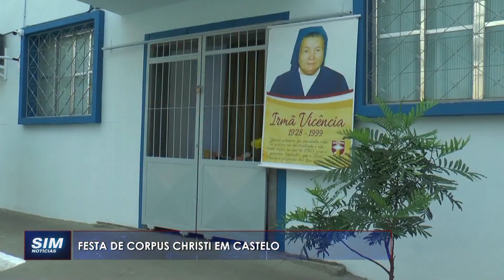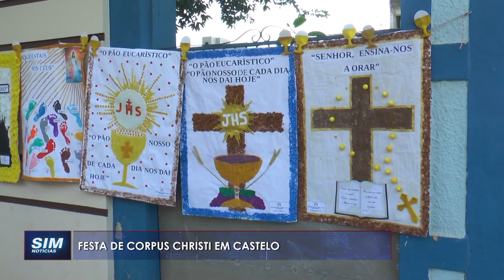TRADIÇÃO EM CASTELO: Festa de corpus christi movimenta milhares de pessoas no feriado